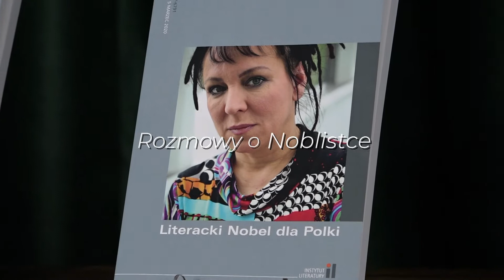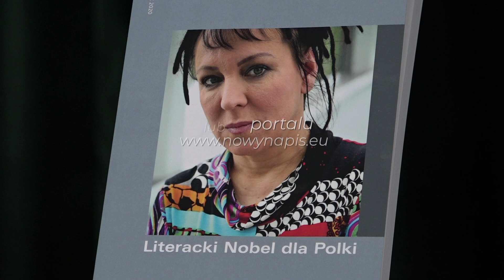Mateusz Górniak, Patryk Kosenda i Zuzanna Sala, Rozmowy o Noblistce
Zuzanna Sala rozmawia o twórczości Olgi Tokarczuk z Mateuszem Górniakiem i Patrykiem Kosendą z czasopisma „Stoner Polski”.

Zobacz więcej na nowynapis.eu